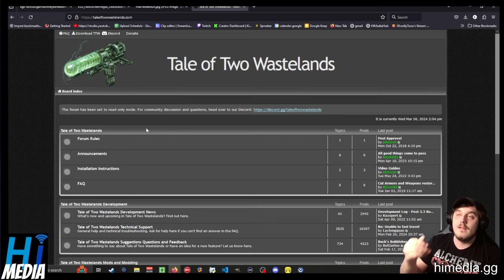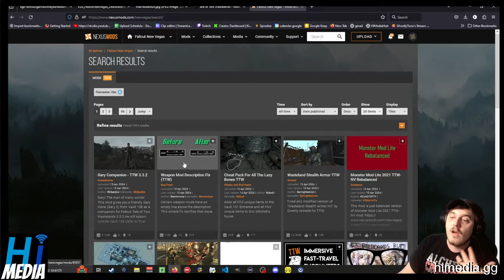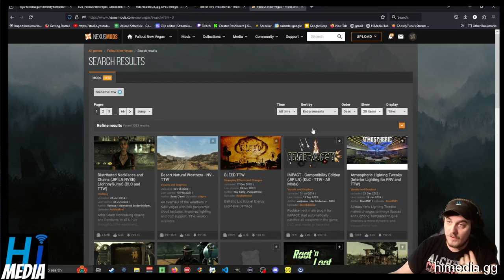What Fallout Game Should I Play After Watching The Fallout TV Show